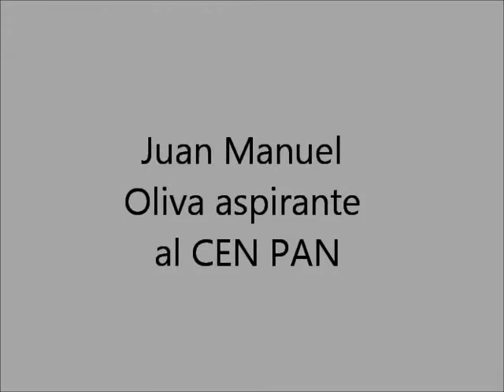Que no hay bloque contra Madero por el CEN PAN, sostiene Oliva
La Méndiga Política.- El aspirante al CEN PAN, Juan Manuel Oliva, ex gobernador de Guanajuato reconoce pláticas con Josefina Vázquez Mota y Ernesto Cordero pero no para unirse contra la posible reelección de Gustavo Madero.